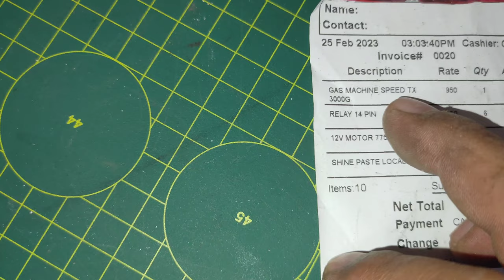Gas Machine Sirf Rs 950 | How To Make Hot Air Gun At Home 4K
How To Make Hot Air Gun At Home
DIY Heat Gun